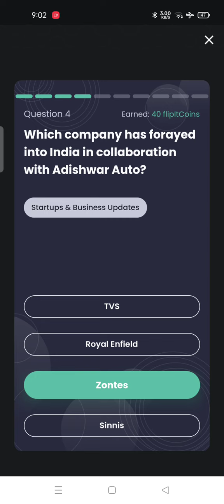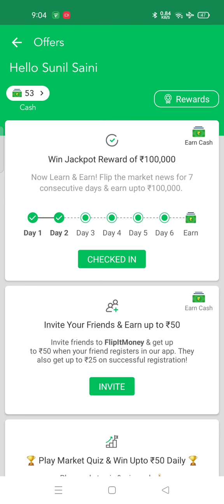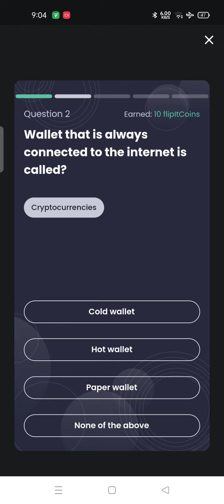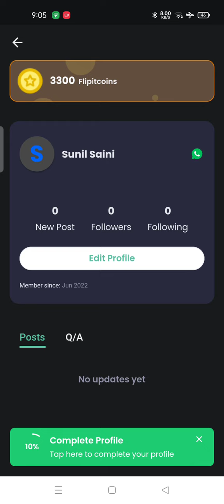Flipit Money Application Quiz 30 June 22 // Win Assured Cashback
________________________________________________Hey, I think you should try flipitmoney & avail up to ₹400! Open the link and sign in for up to ₹100 benefits & Get another ₹300 when you link the portfolio and trade from the flipitmoney application. Offer valid for just 48 hours!!!